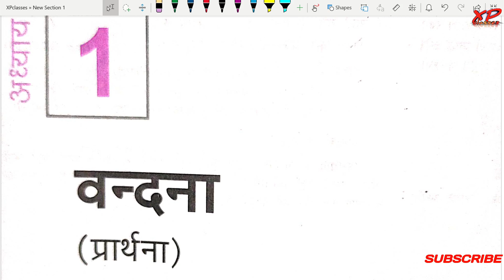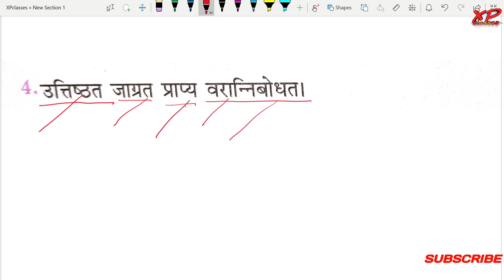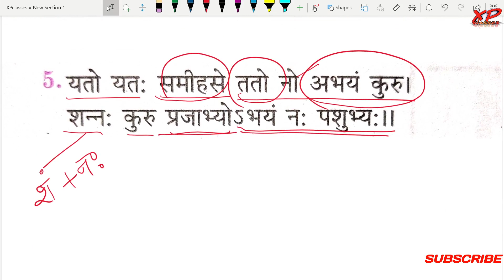Vandana Class 11 Sanskrit | Class 11 Sanskrit Chapter 1 | वन्दना कक्षा 11 | XPclasses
Vandana Class 11 Sanskrit | Class 11 Sanskrit Chapter 1

👉🏻Videos By JK. Sir:~👇🏻

◆B.A. English